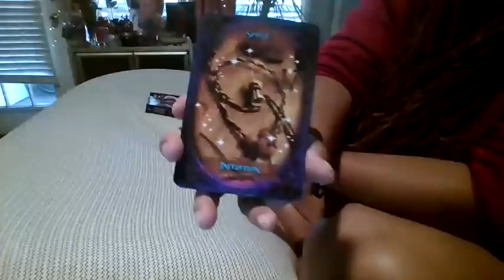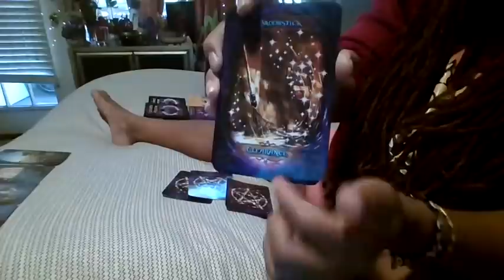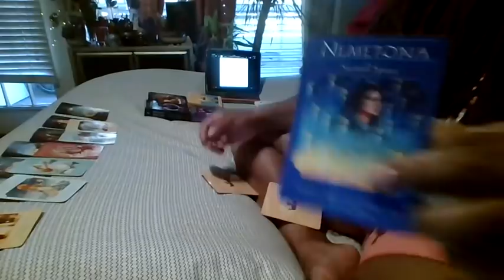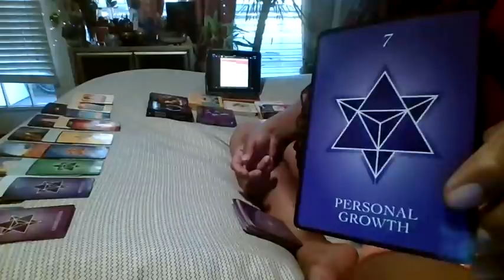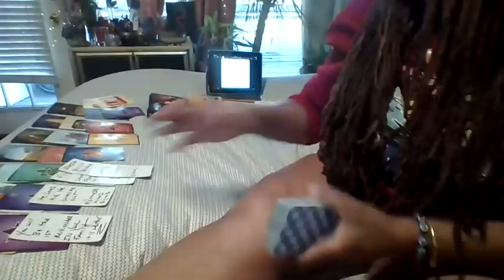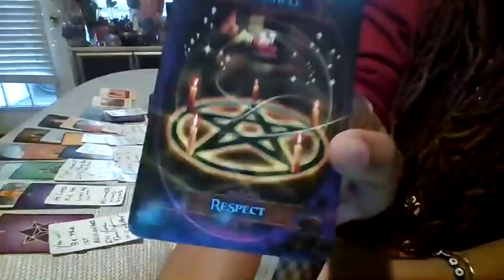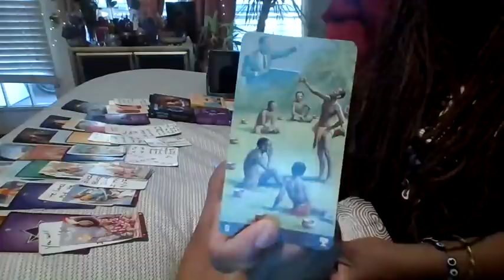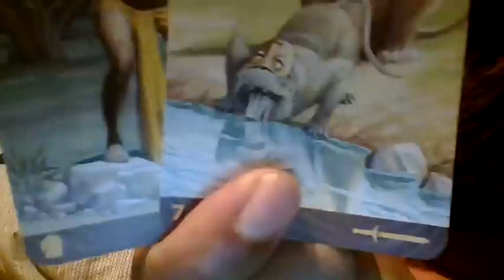SCORPIO THIS SPIRITUAL DANCE 💃 🕺 W UR TRUE LUV IS FRIGGIN BEAUTIFUL!!!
THIS IS A TEMPERATURE CHECK  AND LOVE CALLS🥰❣️😘😍💜🙏🏾♾☯️👀🕊

*ASE*